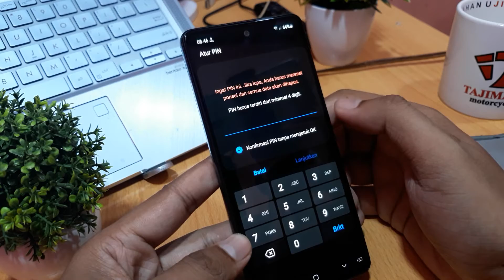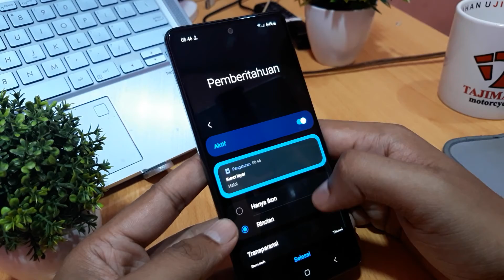Cara membuat kunci layar pola di hp samsung S21 FE 5G